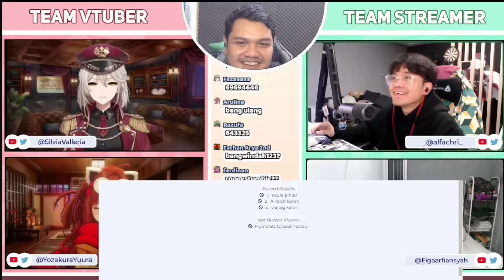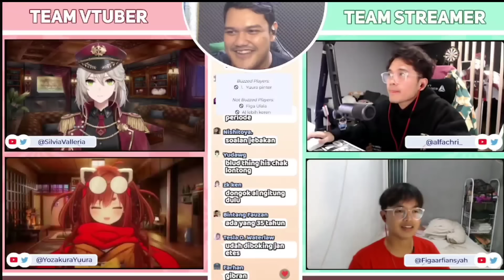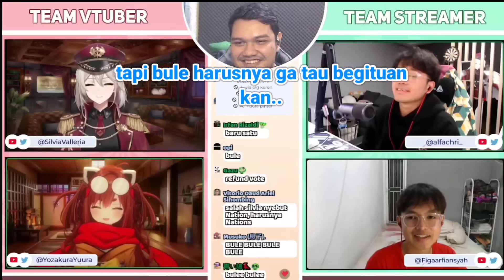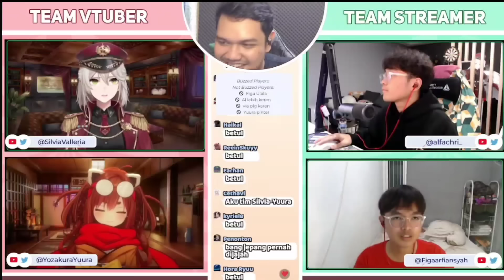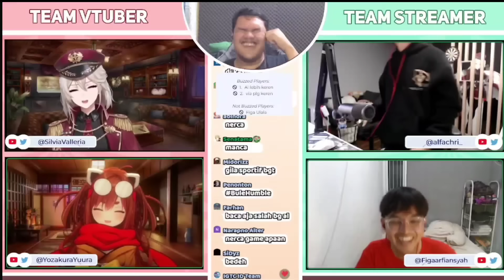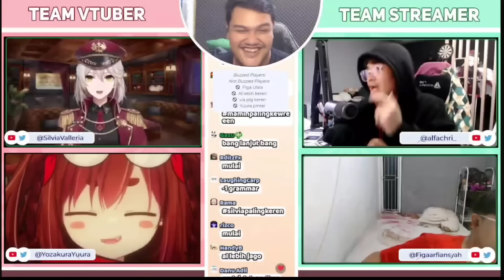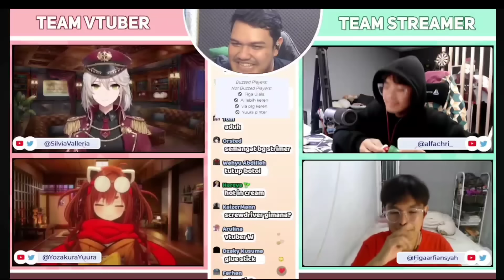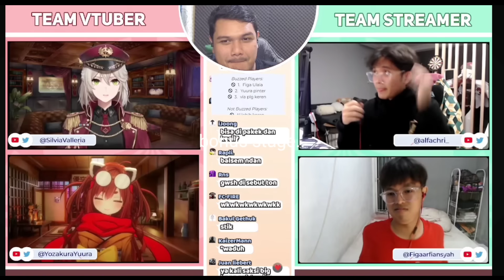Akhirnya perdebatan sengit bang AL ndan terulang, streamer overated,figa dribble, Random momen CCT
yow ini adalah clip dari series Cerdas cermat Tim dari channel salad artist, enjoy the clip

terima kasih yaaa